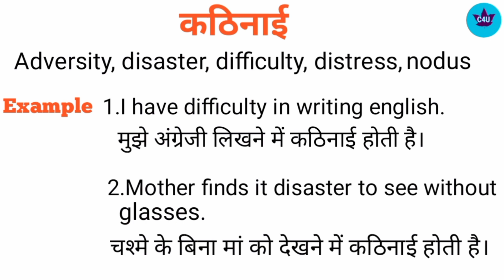कठिनाई को अंग्रेजी में क्या कहते हैं? kathinai ka english meaning।। word meaning।